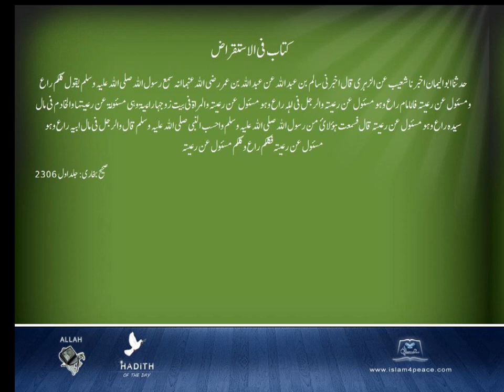Sahih Bukhari Arabic 043 كتاب فى الاستقراض